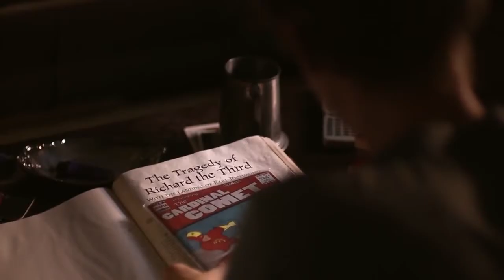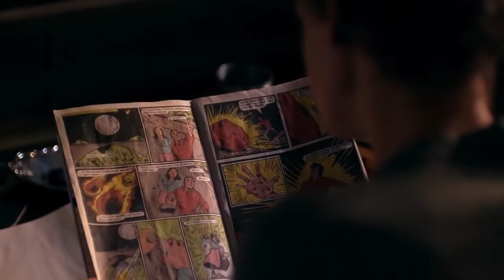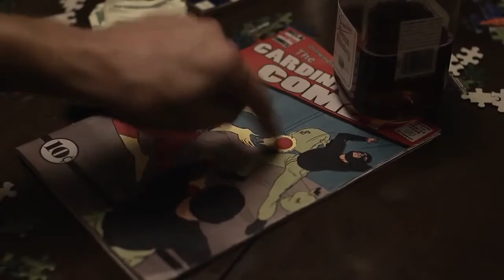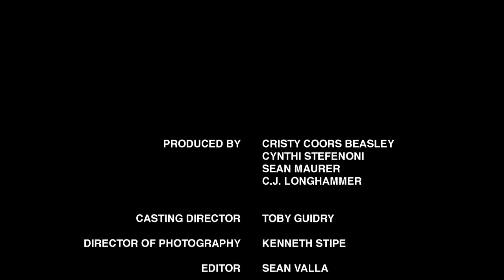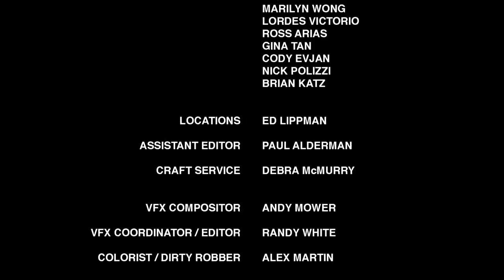My Left Hand Man || Full movie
I love this movie! If you love it, too, please watch Phantom Halo! It's the official cinema movie of My Left Hand Man!